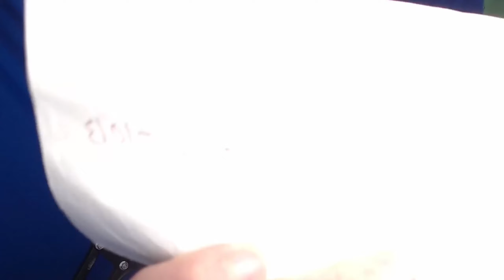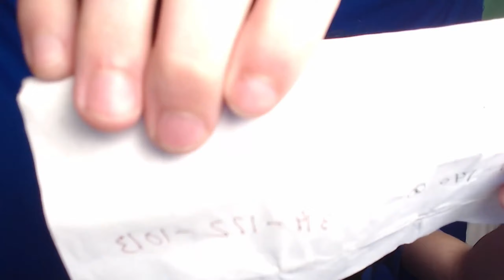I HATE THIS THING SO MUCH!!!(SUBNUATICA BELOW ZERO)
this game is terifying!!!